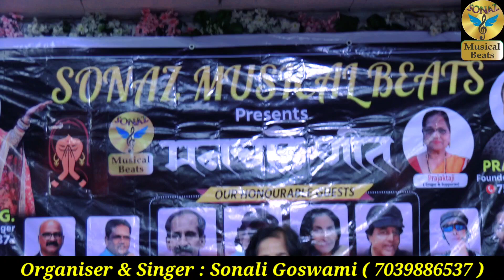Tum Mujhe Yun Bhula Na Paoge l Cover By l Kiran Desai